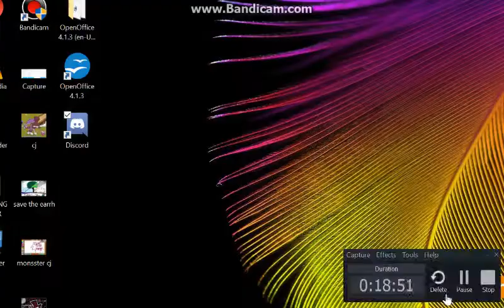making my friend sprinkles happy :3 I Animal Jam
music by kitty cat meow meow 77 : all night long